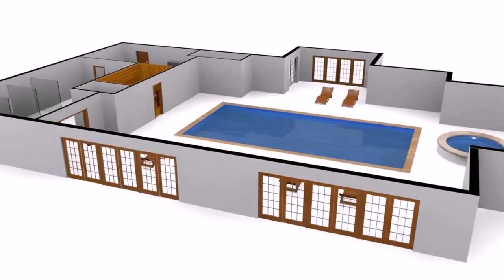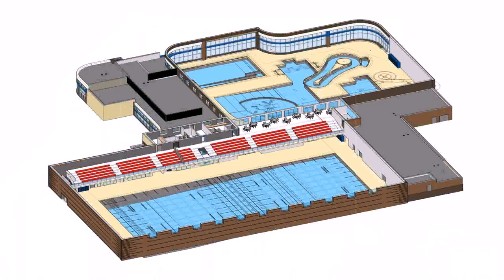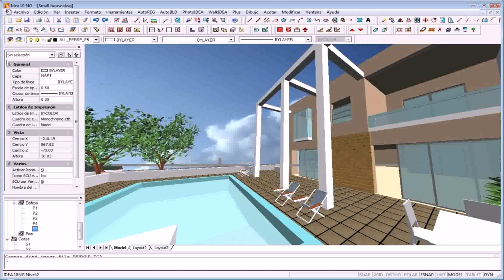3d Floor Plan With Swimming Pool